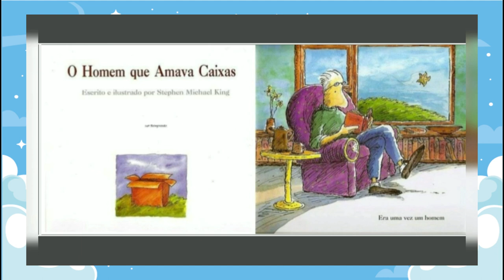Hora da História - O Homem que Amava Caixas